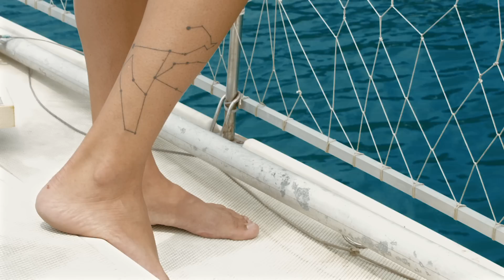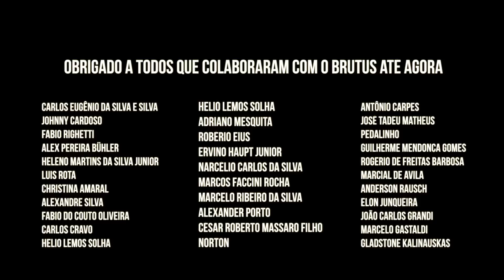MORANDO EM UM PEQUENO VELEIRO | SAL #29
Carina Magri mora sozinha em um veleiro de 23 pés, que geralmente fica ancorado na frente de uma casa, que está vazia no Bracuhy, em Angra dos Reis. 23 pés é um tamanho de barco pequeno para morar, mas a Carina realmente deu um trato neste Brasilia 23.

Ela optou por um estilo de vida minimalista, uma vida simples, mas com muitas aventuras.